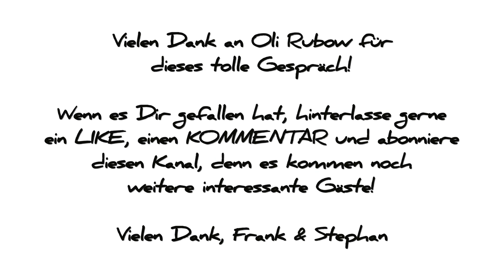2 drummers talking - einzigARTig - mit Oli Rubow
Oli Rubow erkennt man wahrscheinlich schon nach dem ersten Takt Groove... häufig, weil dabei auch mindestens noch ein Echo oder Reverb um die Ecke kommt. Oli ist ein Gesamtkunstwerk, musikalisch, künstlerisch und menschlich eine herausragende Figur. Eloquent und mit viel Know-How erklärt Oli seine Sicht auf Musik, Kunst und weitere Themen.

Hier die sortierten Inhalte für den geübten Zapper:

0:00:00 Intro - gerechtferigte Lobhudelei
0:01:49 Creativ Drum Camp - spezialisierter Drummer - Hattler
0:03:33 einzigARTig - Wünsche & Ziele vs. Wahrnehmung
0:06:45 Frank hört gerne zu - der eigene Style - Commitment
0:09.17 spezialisiert, aber universell einsetzbar - muss reinlaufen
0:13:34 Stärken = musikalisches Erlebnis
0:14:28 Bass und Drums - wer mit wem?
0:17:57 die persönliche Wahrnehmung im Moment
0:21:53 tolle und nicht so tolle Momente :-)
0:23:43 Euphorie
0:27:20 Lesen zum Runterkommen - kein Fernseher
0:31:42 Oli, der Maler
0:39:15 das Bindeglied - in der Musik und im Tourbus
0:43:18 Hochschul-Unterricht vs. Workshopszenarien - der gute Lehrer
0:48:23 starke Einzeltypen - Drum Clinics
0:53:30 krasse Kick bei Herrn Vogelmann
0:55:22 Turntablerocker - DJs und Musiker
01:01:30 DJ Oli R. - Playlisten
01:02:58 Musikhören
01:09:00 Inspirationsquelle Musik
01:15:09 Olis Blog
01:20:00 Olis Social Media Präsenz
01:23:00 Benny Greb - Insta Profi
01:24:50 Oli hat Bock - Olis Charisma, Karma, naja so ähnlich, Herr Emig - die Oli Rubow Super Story mit Happy End

Vielen Dank, Oli!

Liebe Freundinnen und Freunde, Musikerinnen und Musiker, Pädagoginnen und Pädagogen, Schülerinnen und Schüler, liebe Nerds und Fans,

unsere Talks sind und bleiben gratis zugänglich für alle. Aber in den Talks steckt auch eine Menge Know-How, das wir uns über Jahrzehnte mit viel zeitlicher und finanzieller Investition angeeignet haben.
Wenn Ihr also etwas aus den Inhalten ziehen könnt und sie Euch weiterhelfen oder auch nur gut unterhalten, dann unterstützt uns doch

Herzlichen Dank
Frank & Stephan